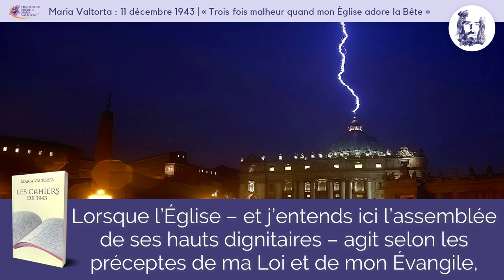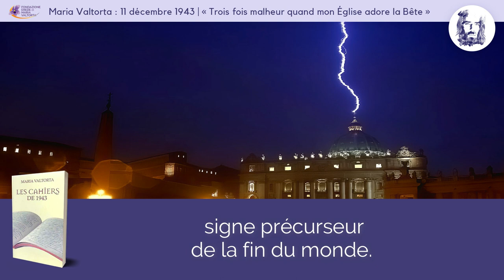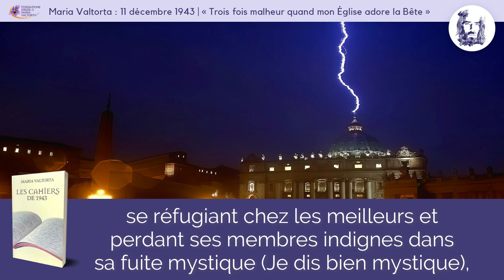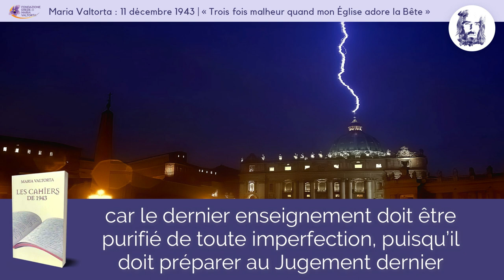"Trois fois malheur quand mon Église adore la Bête" | Jésus à Maria Valtorta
Jésus : "Lisez cette Oeuvre et faites-la lire" (EMV 10)
Nous sommes Florian et Sandra, mariés depuis quinze ans. Amoureux de Jésus-Christ et de l'Oeuvre de Maria Valtorta, nous avons créé cette chaîne YouTube pour les âmes ; nous souhaiterions consacrer l'essentiel de notre temps à cet apostolat ! C'est la Parole même de Jésus qui nous oblige :

« Un trop grand nombre d’âmes ne sont pas établies dans la foi, tout simplement parce qu’elles ne savent pas, ne me connaissent pas. Avoir un pauvre souvenir d’un Dieu Homme mort sur une croix, ce n’est pas me connaître... Les églises sont-elles vides ou à moitié vides ? Qu’on entre dans les maisons ! » (2 juin 1946 – Les Cahiers)

J'ai aussi écrit un livre – Es-tu prêt ? Il revient – disponible (gratuitement en PDF ou payant sous forme papier) sur :

Références vidéo :
→ Les Cahiers de 1943 | 11 décembre 1943

"Alors je viendrai et je mettrai mon pouvoir à sa défense contre toutes les embûches et les ruses, les attentats et les crimes de Satan envers ma Jérusalem terrestre – l’Église militante. Je répandrai mon esprit sur tous les rachetés de la Terre."

🎼 Fond musical © : création François Popineau.